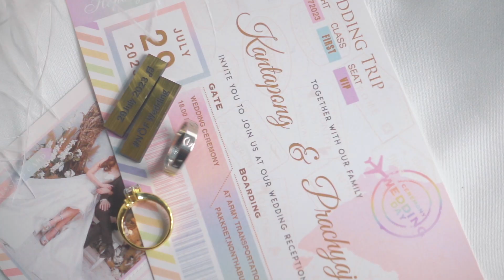ผลงานถ่ายวิดีโองานแต่ง Wedding videography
วอดีโองานแต่งก็ยังถ่ายอยู่น้าาา ^^
---F-O-T-O-C-A-N-D-I-N-Y
📸Photo FotoCandiny ช่างภาพ